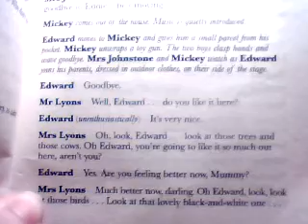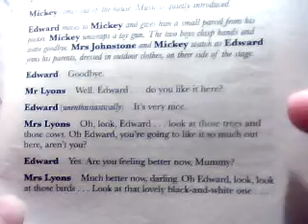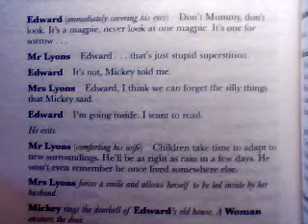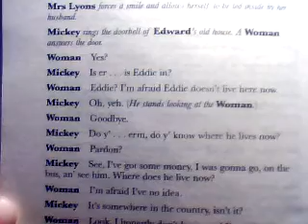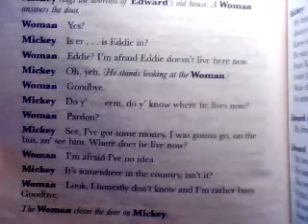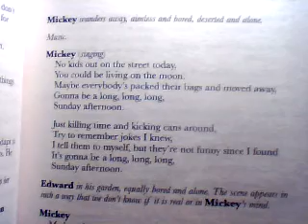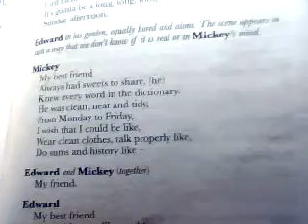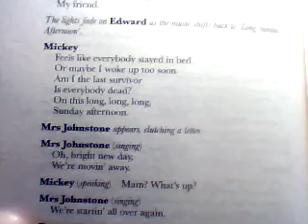Blood Brothers p.51-54 The Lyons Family Arrives in the Country